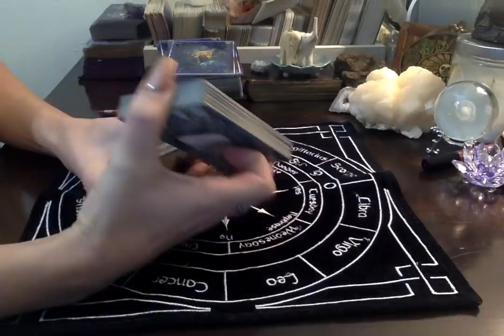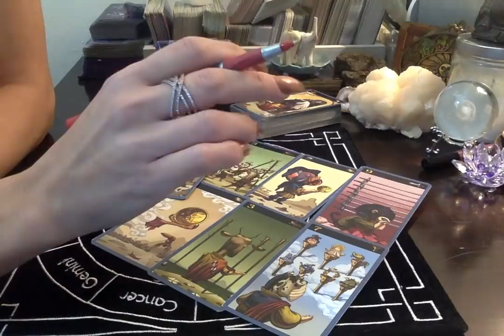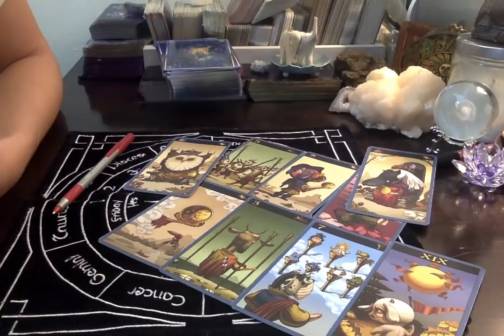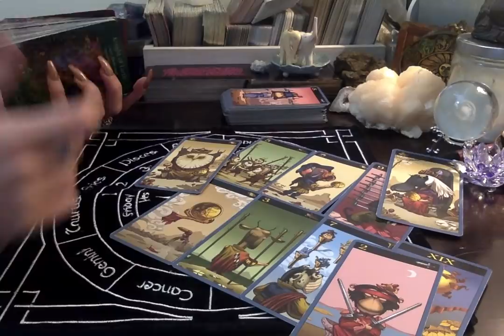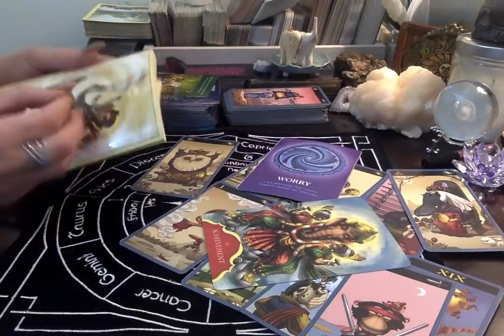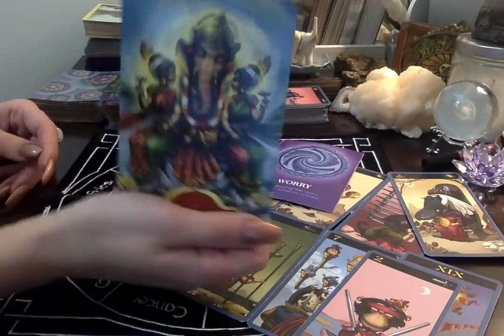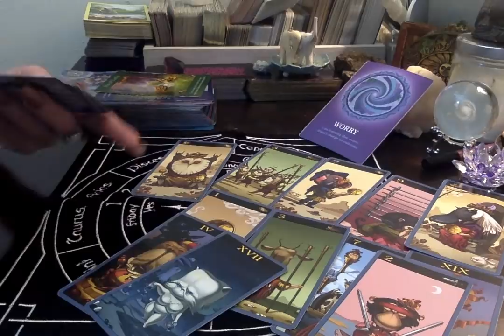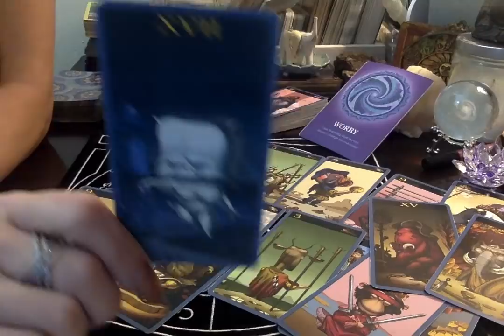Sagittarius*❤🔥 {RawLOVE} Stop Waiting & Go After Your Lover! 1st Half Of January